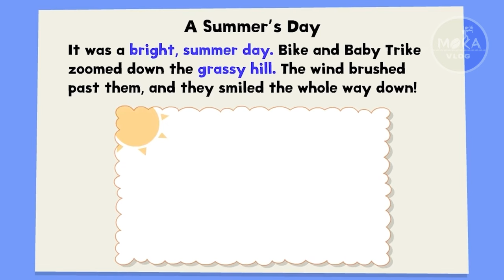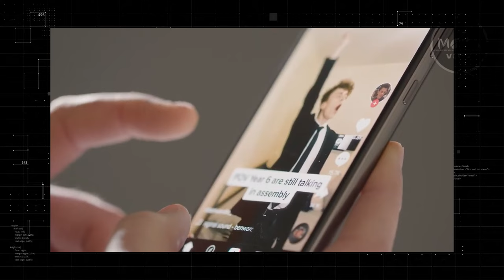உங்கள் குழந்தைக்கு அதிகமா செல்போன் கொடுப்பீங்களா 📵 | 90% Brain 🧠 Deveolpment 5 வயதுக்குள் நடக்கிறது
Keywords & Tags :-

IMPORTANT NOTICE :-

tamil,google&google organization,whatsapp
status tamil
30sec whatsapp status
google,google organization
30 second whatsapp status
whatsapp video
whatsapp status
30 second status
30 sec status videos
status videos
30 second
30 second videos
videos
30 second sad status videos emotional
whatsapp status
whatsapp status
30 second love video
30 second sad video
30 second love video
whatsapp status video
30s cute love whatsapp status
30 second whatsapp
30 second story video
30 sec video story whatsapp status with
lyrics
whatsapp status
whatsapp videos
whatsapp status
30 second video,
status
whatsapp statuz